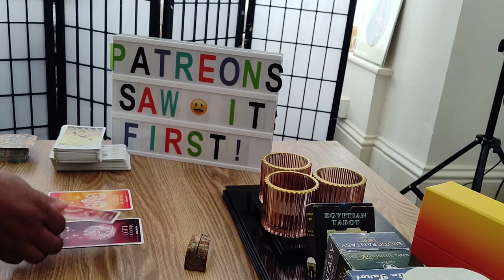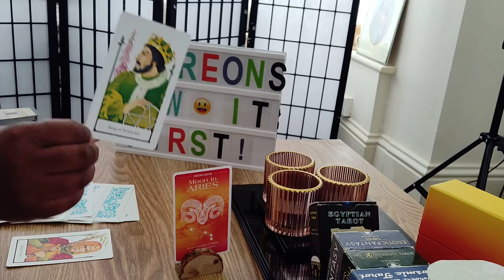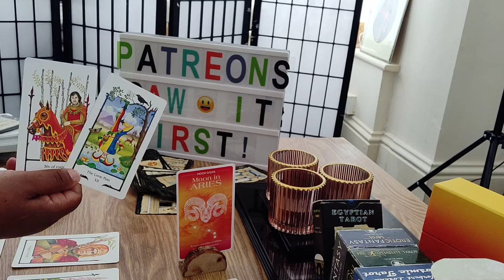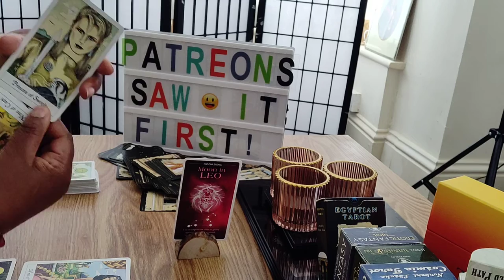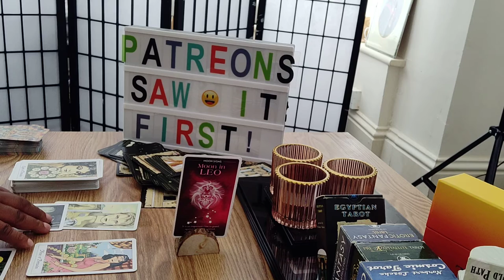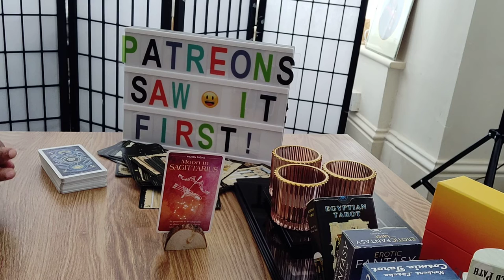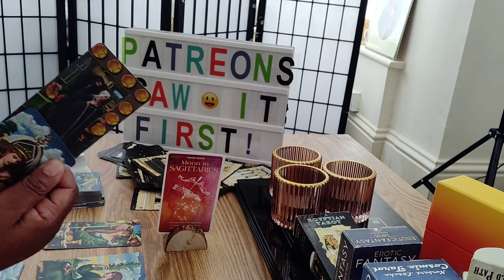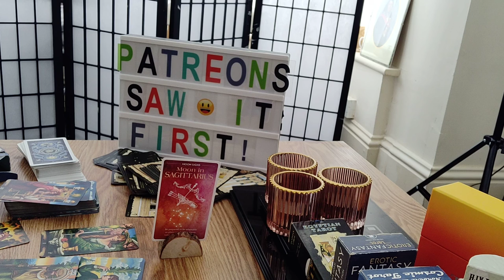MONTHLY ZODIAC SIGNS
What ah gwan peeps what ah gwan it's Valerie's Natural Oracle

Or if you are after my mugs, teeshirts and sweatshirt

​Daily spiritual messages and tarot readings whether video or audio via oracle cards and tarot cards (not called Valerie's Natural Oracle for nothing lol)!
Monday: Tarot Readings and Any Extended

Tuesday: Tarot Card Interpretations

Wednesday: Tarot Card Readings for the Collective with any extended

Thursday: Tarot and Oracle Card Reviews New And Old!
Friday: Special Requests Fridays where I go live for my Patreons which will be a reading once a month for one of my patron and or a special video, audio or leaflet of my patreon's choice and more!
Weekend: Tarot Card Reading with Any Extended

​Will also include other content that you will not find anywhere else just for my patreons!

If you would like to help me out, here is my wish list on amazon: